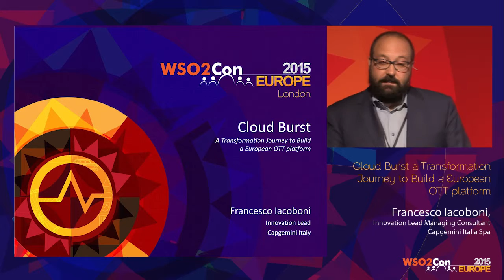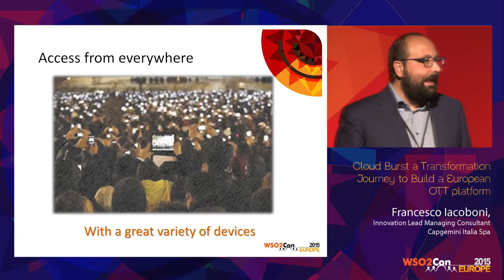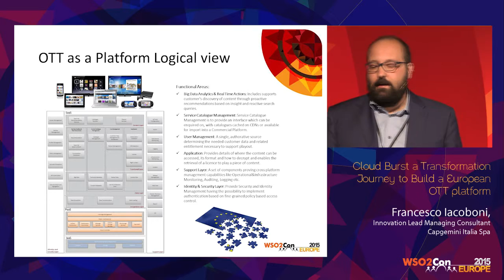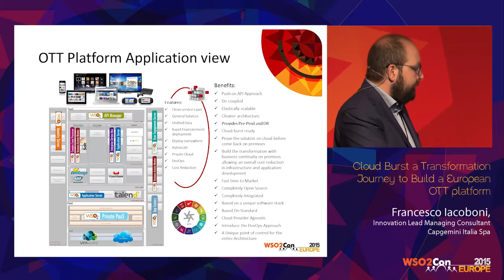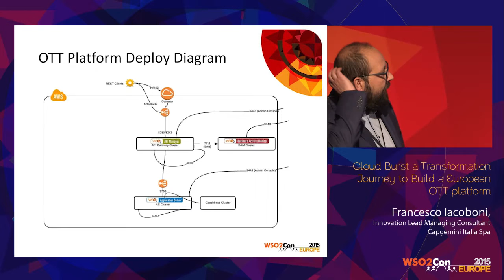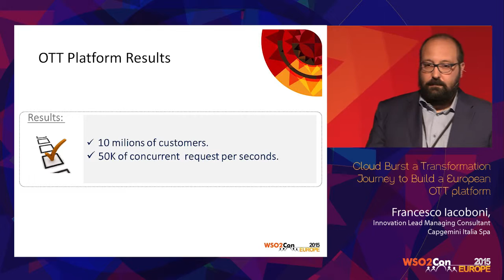WSO2Con EU 2015 : Cloud Burst a Transformation Journey to Build a European OTT platform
Francesco Iacoboni, Innovation Lead Managing Consultant at Capgemini Italia Spa, presented his speech on "Cloud Burst a Transformation Journey to Build a European OTT platform" at WSO2Con Europe 2015 on 03rd of June in London.